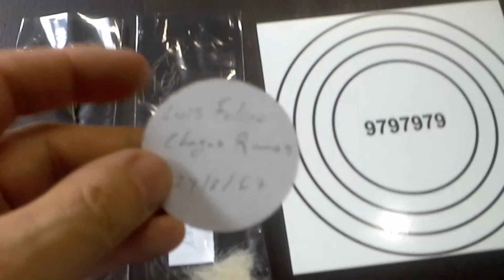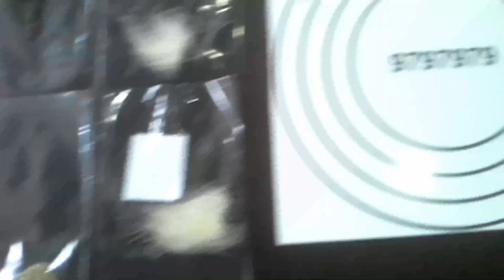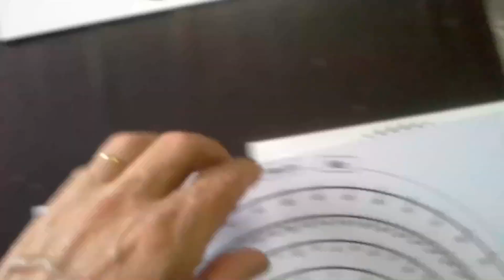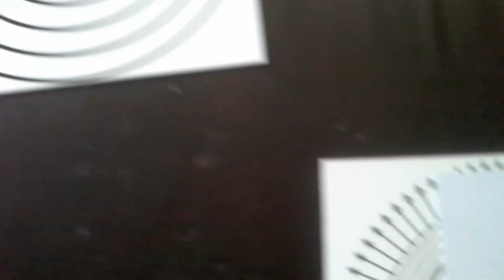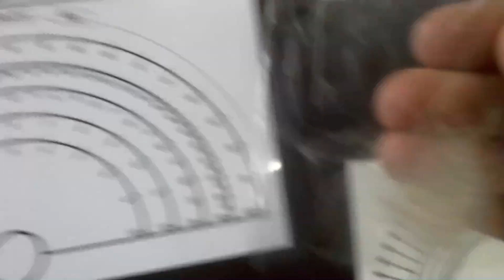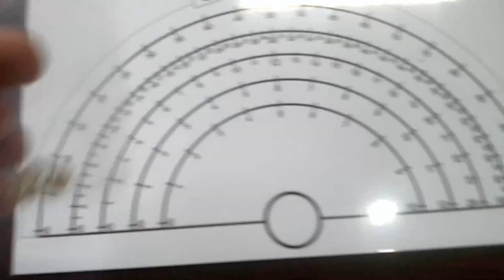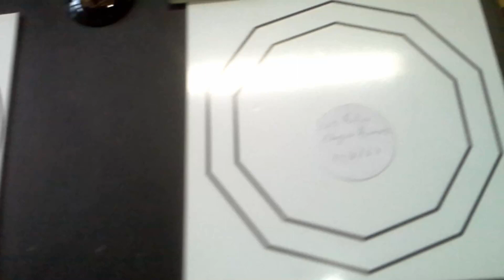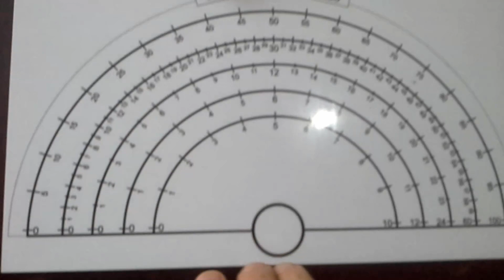Testemunhos orgânicos em Radiestesia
Livros sobre Radiestesia na Amazon